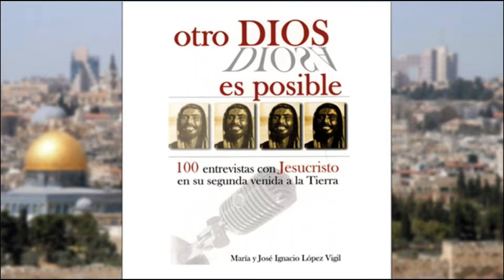¿Dios hace Milagros? - Otro Dios es Posible 31/100